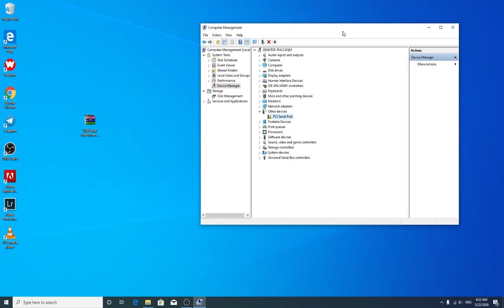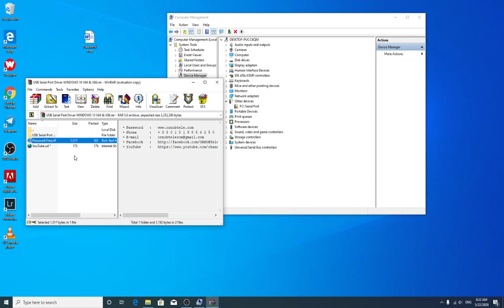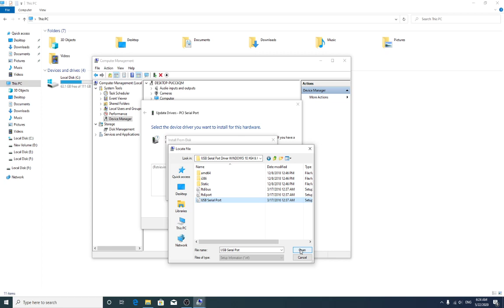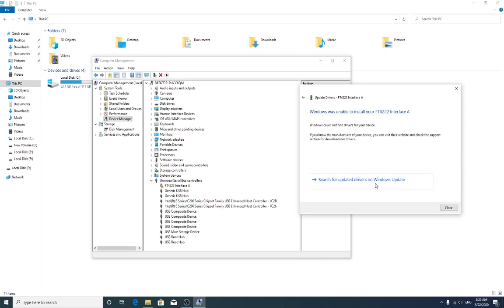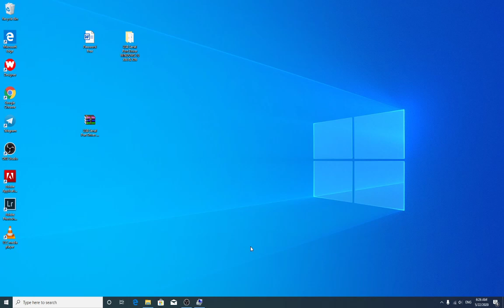USB Serial Port Driver WINDOWS 10 x64 & x86 All Problem Solved និយាយខ្មែរ | Ah Hear POV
USB Serial Port Driver  x64 and x86 All Problem Solved

You Must Follow Ever Step In The Process Precisely.
If you still receive an error after running the PL2303 Code10 Fix  and your device is plugged in.go to the Windows Device Manager. Scroll down to Portsand Double Click on Prolific USB-to-Serial Comm Port